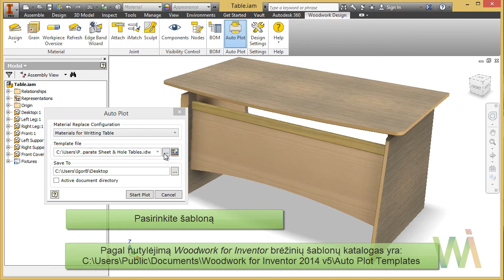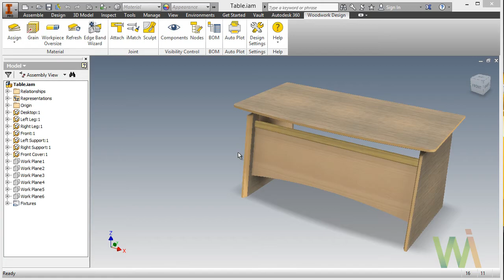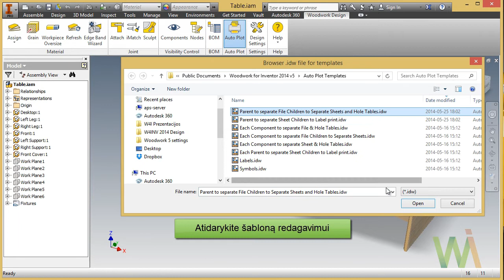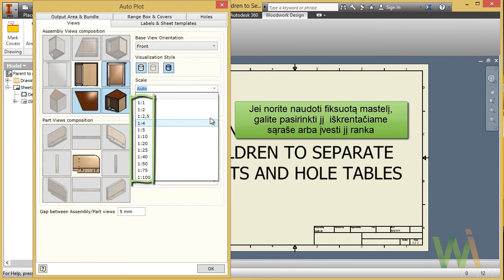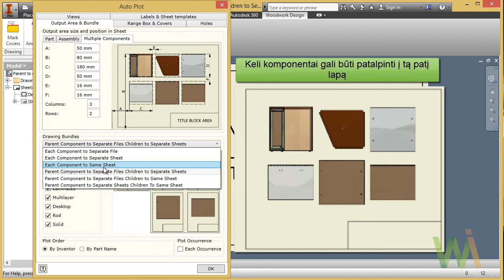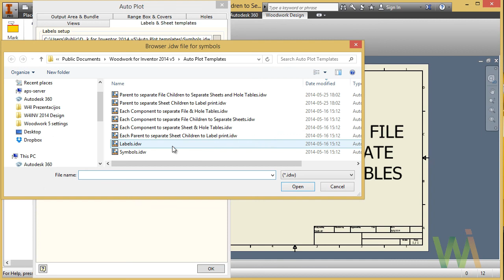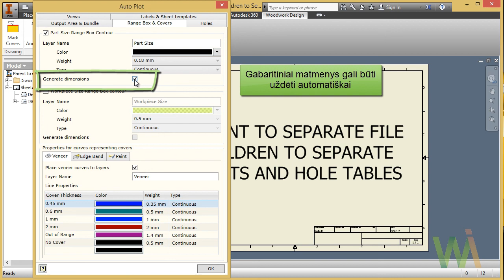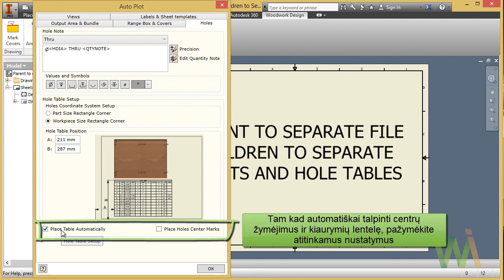7. Automatinis brėžinių generavimas (AutoPlot)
1. Kaip paleisti brėžinių generatorių ir pasirinkti medžiagų pakeitimo schemą?
2. Kaip pasirinkti brėžinio šabloną ir brėžinio išsaugojimo vietą?
3. Kaip sugeneruoti brėžinį (jo apžvalga)?
4. Kaip pasirinkti brėžinio šabloną modifikavimui?
5. Kaip paleisti brėžinio šablono konfiguratorių (jo apžvalga)?
6. Kaip pasirinkti detalių/junginių projekcijas, atvaizdavimo būdą, mastelį ir išlygiavimo būdą?
7. Kaip nustatyti brėžinių komplekto formavimo būdą?
8. Kaip pasirinkti anotacijų simbolius ir lapų formatus?
9. Kaip pasirinkti detalės/ruošinio gabaritų išvedimo būdą, linijų tipus, storius, spalvas ir t.t.?
10. Kaip pasirinkti kiaurymių žymėjimo schemą ir kaip nusakyti kiaurymių lentelės padėtį brėžinyje?